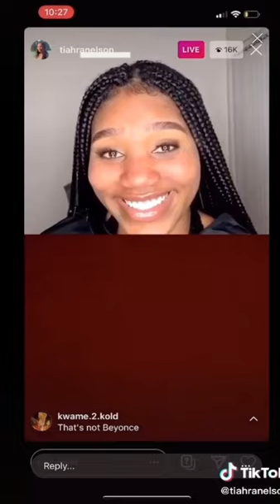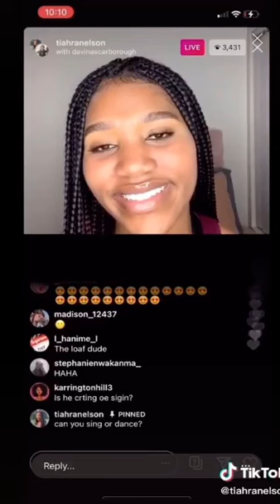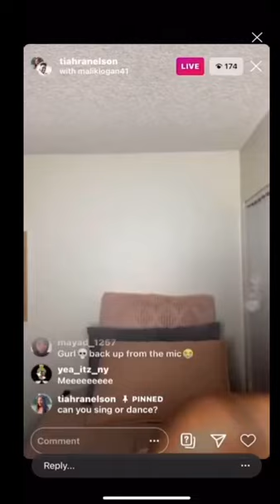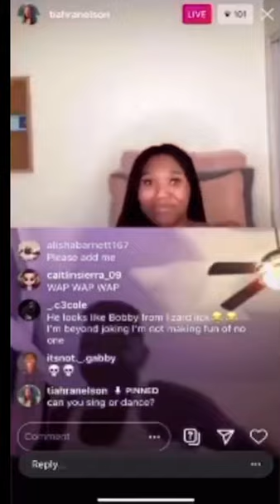Tiahra Nelson’s funniest live moments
the tears-